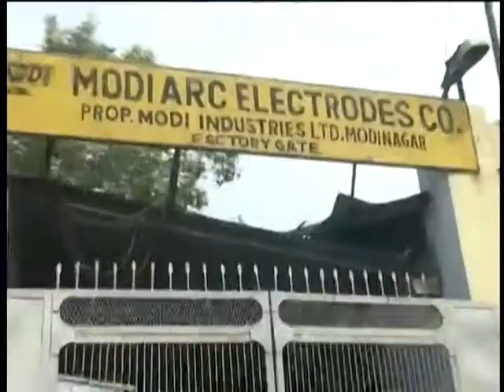Operation Clean fight against Corruption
Modinagar me Mhaloot !